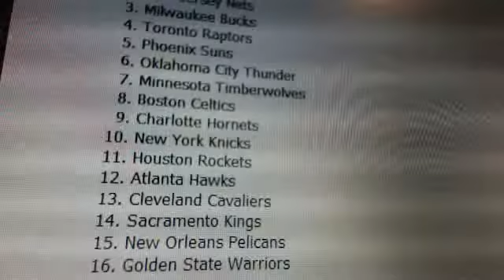2014 15 Gold Standard Redemption Randomization